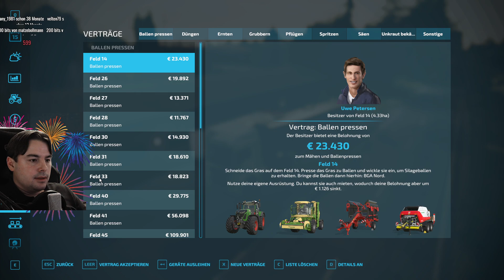LS22 #761 Autodrive Parkplätze für die LKW's NFMarsch 4fach Mod Map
🚜 NF Marsch LS22 4fach ModMap mit vielen Produktionen für mehr Abwechslung und längeren Spielspaß. Mehr Infos bei --- 🚜🚜 Mehr ansehen 🚜🚜 ---

✅ Heute in der LandwirtschaftsSimulator22 Let's Play Folge